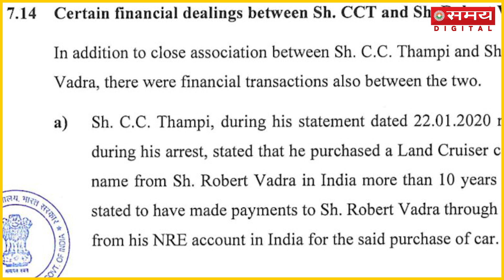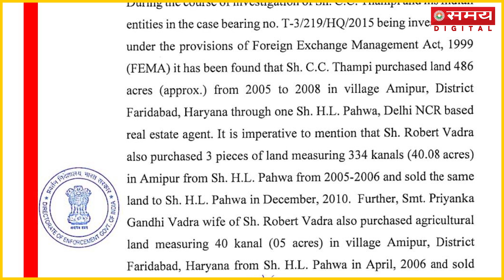मनी लॉन्ड्रिंग मामले में प्रियंका गांधी का नाम | Priyanka Gandhi | Robert Vadra | ED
एनआरआई कारोबारी सीसी थंपी और ब्रिटिश नागरिक सुमित चड्ढा के खिलाफ दायर प्रवर्तन निदेशालय की चार्जशीट में पहली बार कांग्रेस नेता प्रियंका गांधी वाड्रा का नाम लिया गया है। अधिकारियों ने बताया कि जांच से पता चला है कि रॉबर्ट वाड्रा और थंपी के अलावा प्रियंका गांधी ने भी फरीदाबाद में जमीन खरीदी थी।